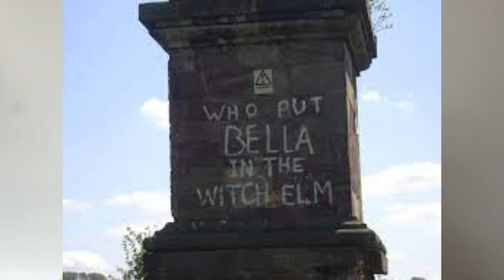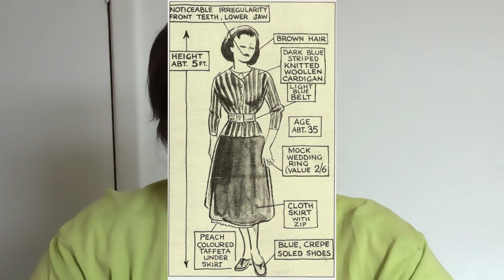WHO PUT BELLA IN THE WYCH ELM?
In April of 1943, four young boys were searching for bird nests in a place called Hagley Woods near Stourbridge. This was a town in the area of the West Midlands, UK. Legally, they were not supposed to be there, but they snuck into the area and went exploring.
Eventually, they came across a large Wych elm. One of the boys decided to climb the tree and see if it contained any nests. At that moment he found a skull nestled in the tree. When someone wrote “Who put Bella in the Wych Elm?” around the area, the graffiti gave birth to a crime mystery that has endured nearly 80 years.